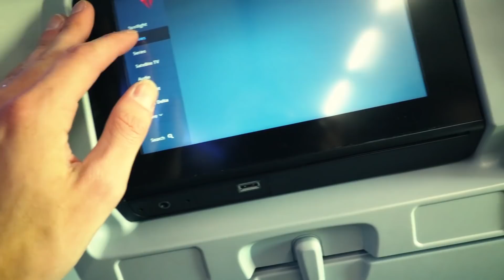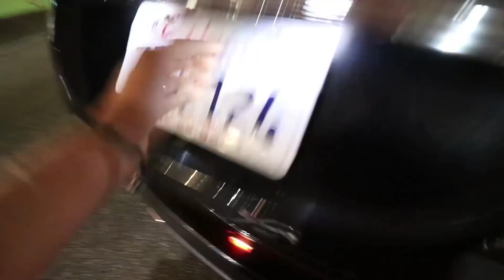WHY 2017 WAS THE BEST YEAR OF MY LIFE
WHY 2017 WAS THE BEST YEAR OF MY LIFE | Mike Hammontree